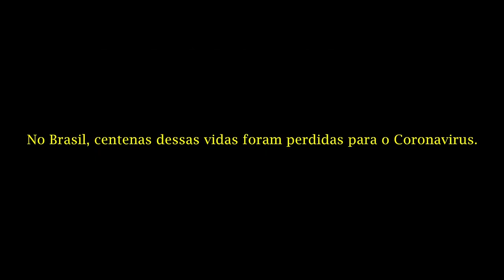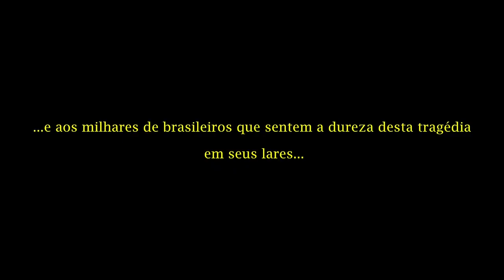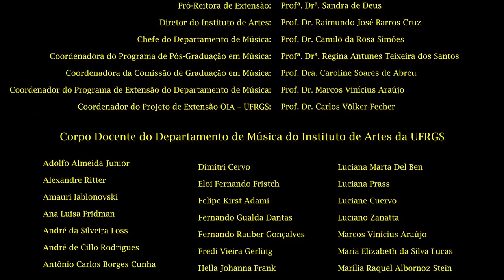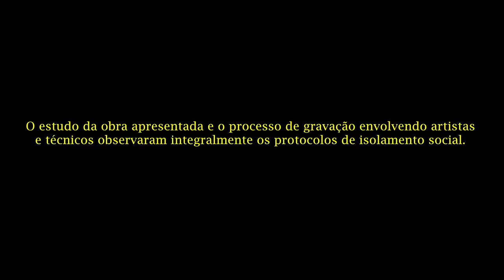Redação TVE - Serenata